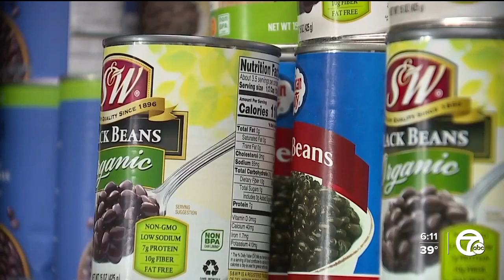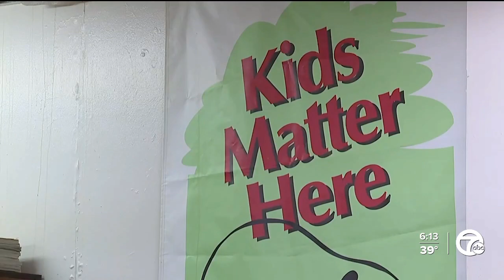Nonprofits across Detroit are hoping to receive an influx of donations this Giving Tuesday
Nonprofits say this comes as they're seeing a growing need for services and stagnant or declining donations and volunteerism.